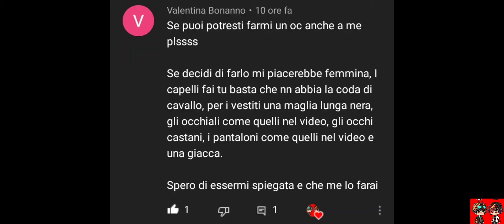Oc per una mia fan 🥺💖💕